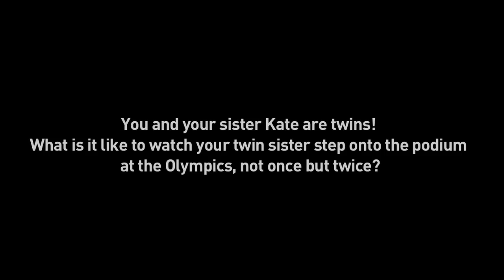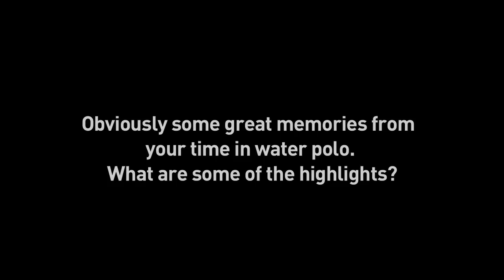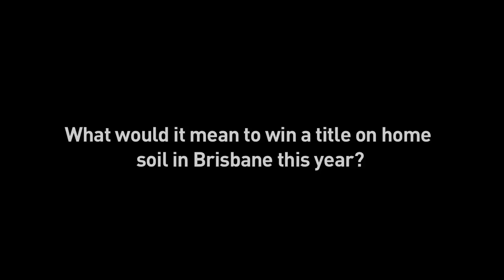2014 NWPL Profile: Drew Gynther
Drew Gynther is a stalwart of the Brisbane Barracudas Water Polo Club. In fact the name Gynther is synonomous with water polo in Queensland. We caught up with Drew Gynther earlier in the season to discuss water polo, his love affair with the Brisbane Barracudas and his twin sister Kate Gynther.